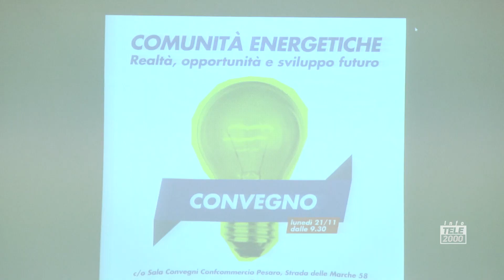Confcommercio Pesaro e Urbino: un convegno sulle Comunità energetiche